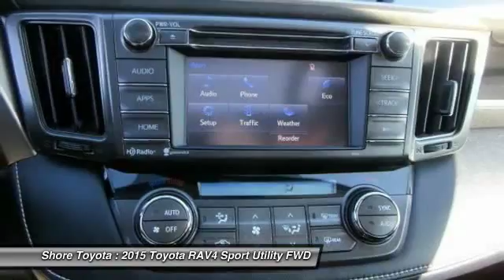2015 Toyota RAV4 Mays Landing NJ P9416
2015 Toyota RAV4 XLE

Shore Toyota
4236 Black Horse Pike

Don't miss this 2015 Toyota RAV4. It's equipped with Automatic transmission and features a Barcelona Red Metallic exterior. With 31896 miles, You'll want to take this sport utility home. Make a great choice today.